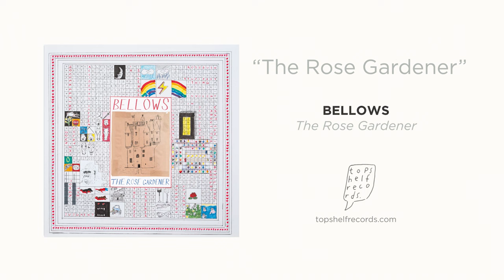Bellows - "The Rose Gardener"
"The Rose Gardener" by Bellows – the title track from their album "The Rose Gardener," out everywhere on cassette, vinyl & digitally February 22, 2019 from Topshelf Records.

Lyrics:
In the garden grows a bed of roses
Though all the other plots have froze
Like how if I wasn’t made for you, I choose be by your side

At first there was a reckless hoping
A blossom bloom, a garden’s growing
But now there is a silence here, I’ve chosen it for myself

Each day he puts his hat and coat on
He bundles up against the cold
And he tests the strength, how the prickles branch
He waters the leaves and trunk

I note their growth in spiral notebooks
Awaiting buds in the spring and summer
Though creeping frost took the other plants
I’m keeping this rose alive
and just one grows though others froze
like how if I wasn’t made for you, I choose to be by your side

Real life
Indifference of real life
Real house
Real car
There’s indifference where you are
I hike, I climb
I am moving all the time
Lean close, I dip my toes
Then I stretch out my hands and dive to the bottom, bottom, bottom

I laid a plot and the garden grew
Separated out a plot for you
I need something more than the thought of you
Nothing else I could do

Tried to sneak in the neighbor’s yard
They fight all the time and they chase you out
If they stop by and they ask for you
Nothing will happen if I’m with you
It’s true, my friend
It’s true, my dude
It’s cool, it’s cool, it’s cool, it’s cool